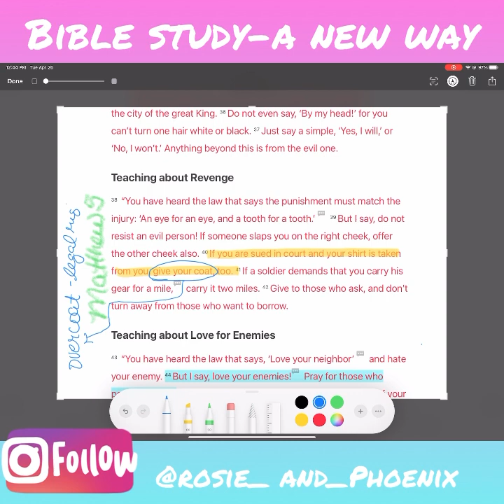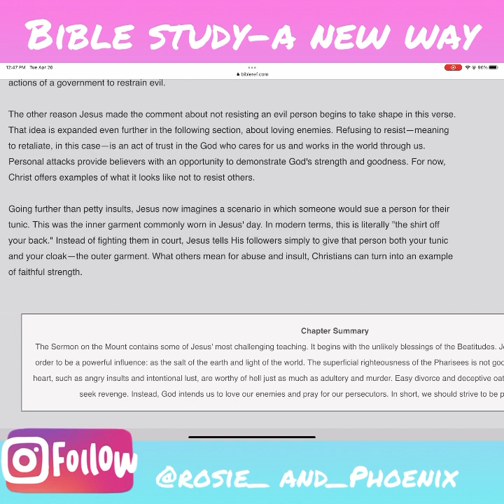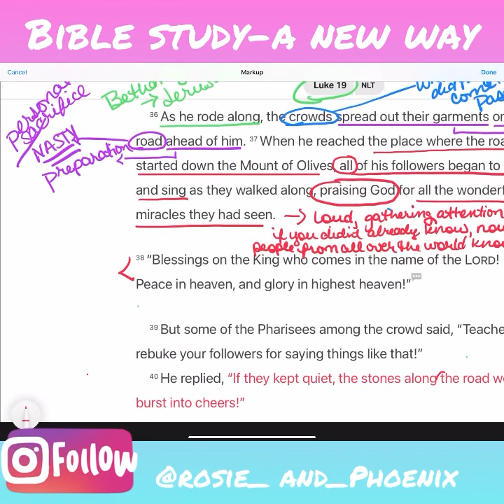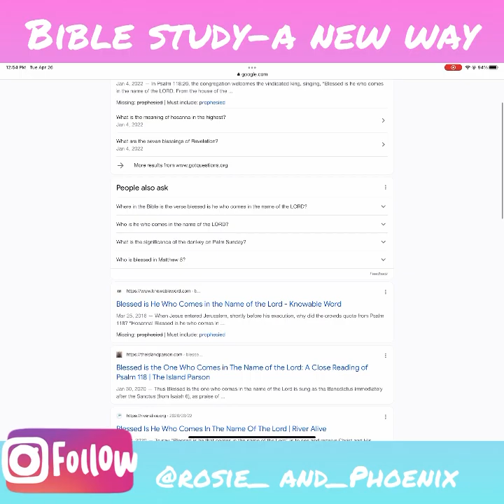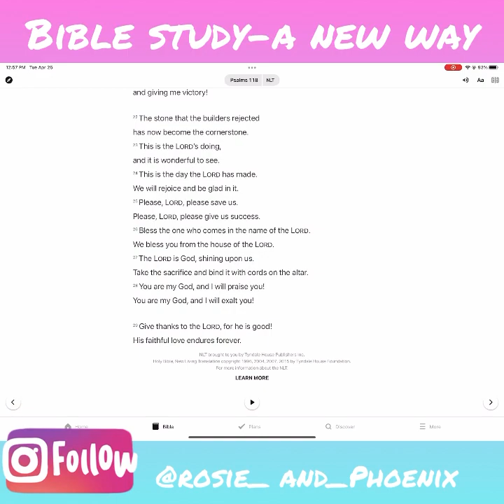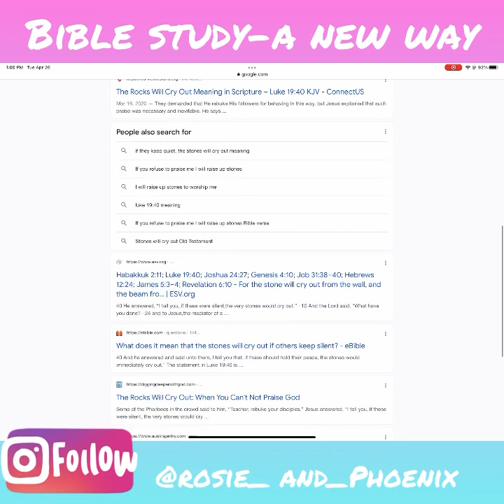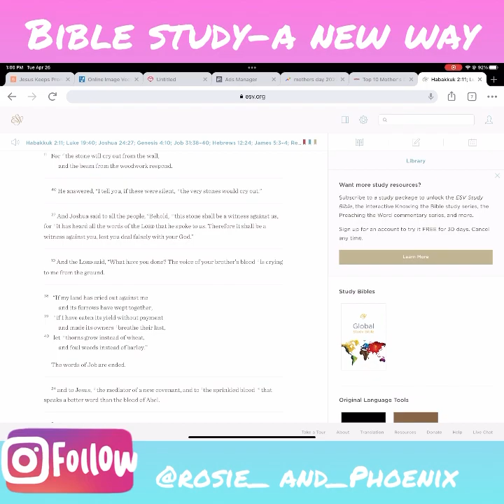Bible Study- A New Way- Luke 19- continued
“After telling this story, Jesus went on toward Jerusalem, walking ahead of his disciples. As he came to the towns of Bethphage and Bethany on the Mount of Olives, he sent two disciples ahead. “Go into that village over there,” he told them. “As you enter it, you will see a young donkey tied there that no one has ever ridden. Untie it and bring it here. If anyone asks, ‘Why are you untying that colt?’ just say, ‘The Lord needs it.’” So they went and found the colt, just as Jesus had said. And sure enough, as they were untying it, the owners asked them, “Why are you untying that colt?” And the disciples simply replied, “The Lord needs it.” So they brought the colt to Jesus and threw their garments over it for him to ride on. As he rode along, the crowds spread out their garments on the road ahead of him. When he reached the place where the road started down the Mount of Olives, all of his followers began to shout and sing as they walked along, praising God for all the wonderful miracles they had seen. “Blessings on the King who comes in the name of the Lord! Peace in heaven, and glory in highest heaven!” But some of the Pharisees among the crowd said, “Teacher, rebuke your followers for saying things like that!” He replied, “If they kept quiet, the stones along the road would burst into cheers!””